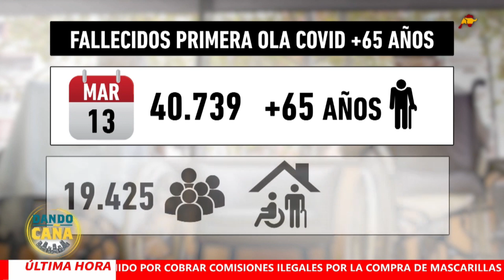Muertes en residencias durante el coronavirus: Madrid no está entre las cinco con más fallecidos